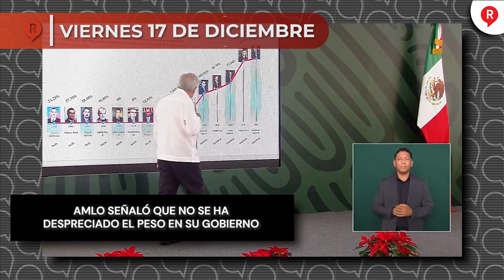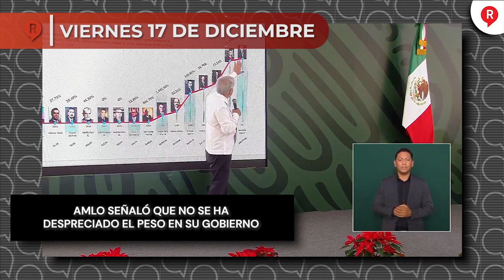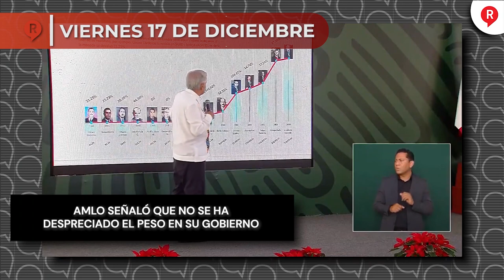Regeneración Presenta: Resumen Semanal del 13 al 17 de Diciembre 2021 ¡IMPERDIBLE!